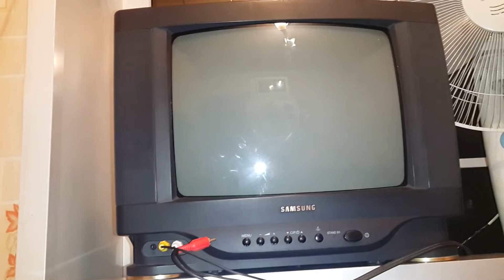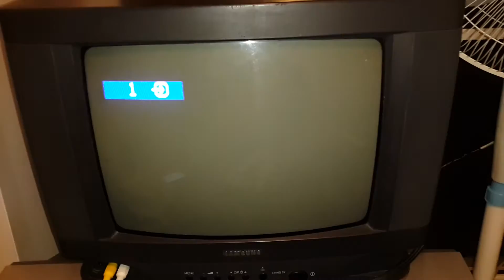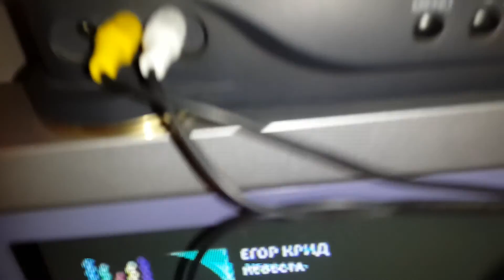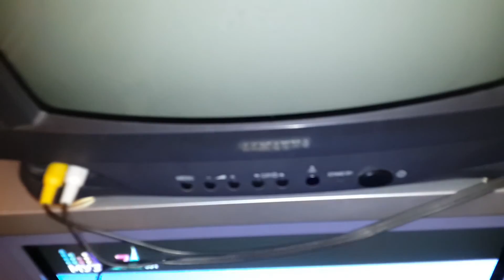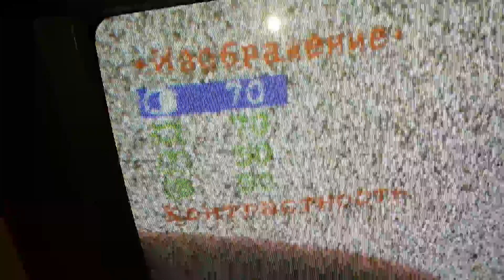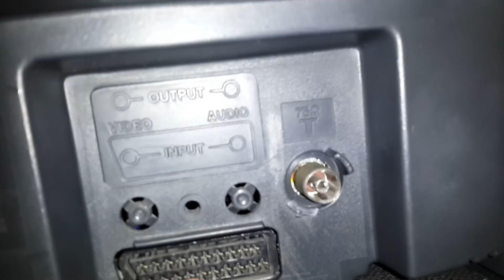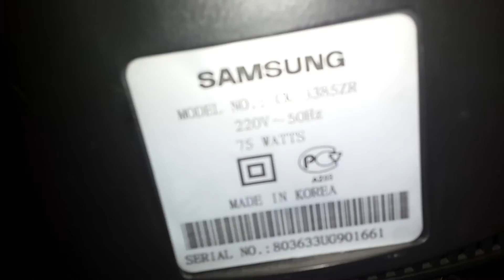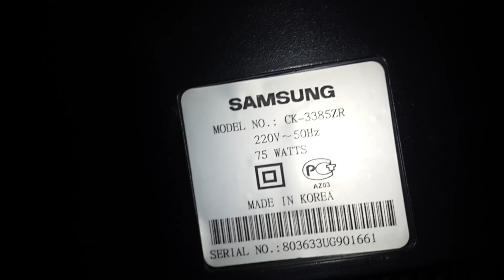Хреновый samsung ck-3385zr обзор и болтовня